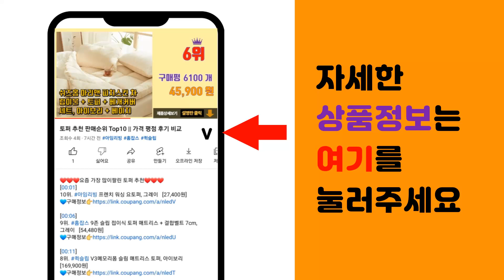외장하드 추천 판매순위 Top10 || 가격 평점 후기 비교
❤️❤️❤️요즘 가장 많이팔린 외장하드 추천❤️❤️❤️

[00:01]
10위. 2TB 대용량 USB 플래시 드라이브 울트라 플레어 USB 3.0 플래시 드라이브, 은 [29,600원]

[00:06]
9위. 삼성전자 외장하드 J3 + 파우치, 2048GB, 블랙 [133,900원]

[00:11]
8위. 비잽 BZ33 HGST HDD USB3.0 외장하드, BZ33 500GB 블랙, 500GB [33,200원]

[00:16]
7위. WD My Passport 휴대용 외장하드 + 파우치, 5TB, 블랙 [189,000원]

[00:21]
6위. 삼성전자 외장하드 J3 + 파우치, 1TB, 화이트 [103,900원]

[00:26]
5위. WD Elements Portable 휴대용 외장하드 + 파우치, 1TB, 블랙 [82,900원]

[00:31]
4위. 삼성전자 외장하드 J3 + 파우치, 2048GB, 화이트 [133,900원]

[00:36]
3위. 씨게이트 One Touch HDD 외장하드 데이터복구+암호화 기능+파우치+USB케이블, 2 [119,900원]

[00:41]
2위. 삼성전자 외장하드 J3 + 파우치, 1TB, 블랙 [103,900원]

[00:46]
1위. 씨게이트 One Touch HDD 외장하드 STKY2000400 데이터복구+암호화 기능+파 [119,900원]